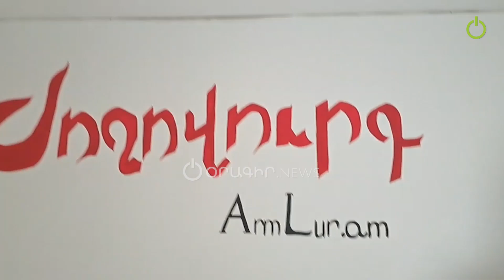Բագրատ Սրբազանը այցելել է «Ժողովուրդ» օրաթերթի խմբագրություն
«Ժողովուրդ օրաթերթ»-ի հրավերով՝ այսօր երթի ընթացքում Բագրատ Սրբազանն այցելել է նաև խմբագրություն, զրուցել աշխատակիցների հետ։